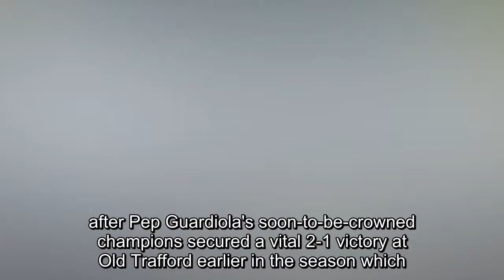Manchester United arrive for training in convoy of luxury cars as they gear up for derby with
Manchester United arrive for training in convoy of luxury cars as they gear up for derby with Manchester City